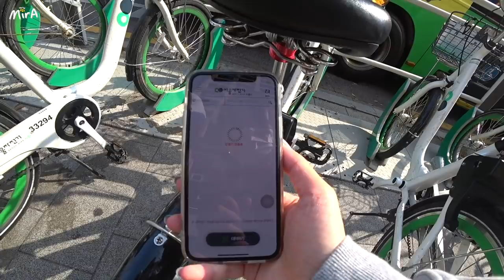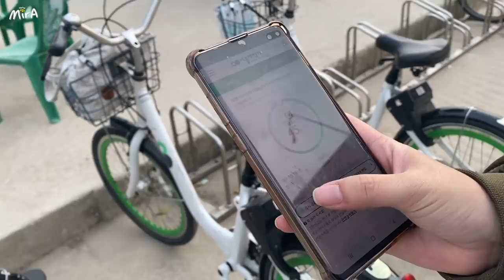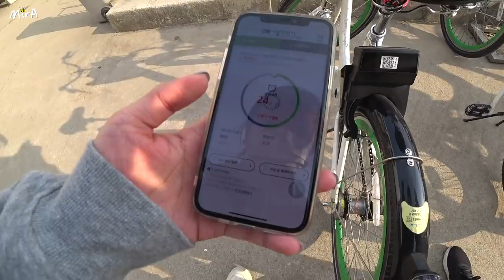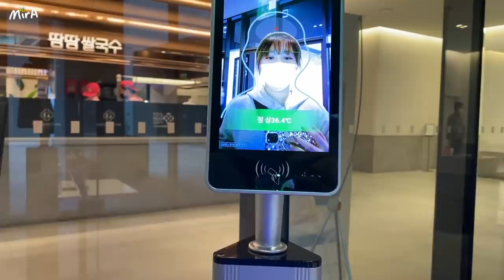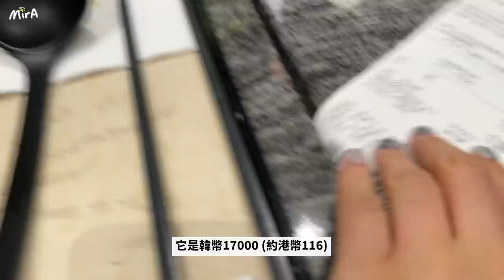[韓國Vlog🇰🇷]去GD家吃飯? 騎腳踏車的一天~出意外頭破血流..整個人掛在欄杆上的記憶... 🐝 Mira 咪拉